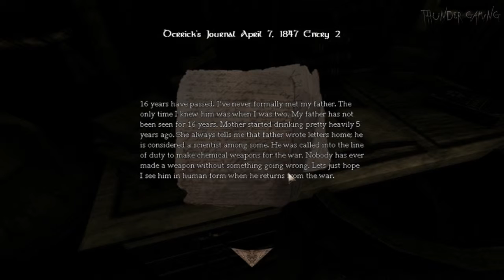Amnesia Custom Story: The Attic - Part 1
Max begins a playthrough of a very decent Amnesia custom story that goes by the name of "The Attic". :D

Also if you enjoyed this video please like/fav, it really helps me out.